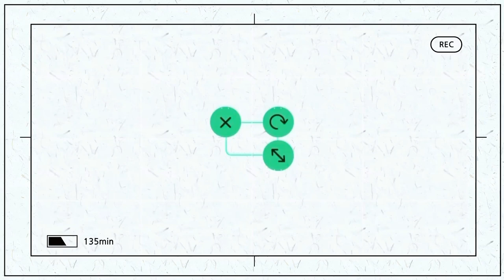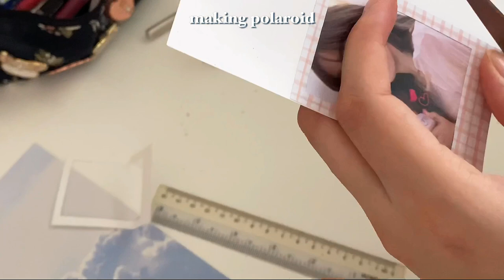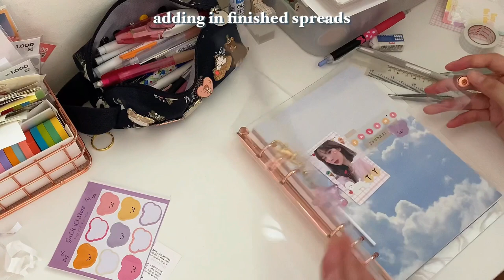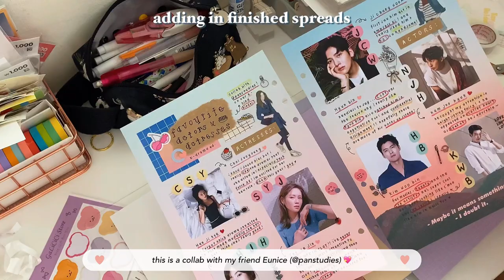decorate my 6 ring binder with me ✨🌈 | + how to make polaroid (?)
hello i hope you are all doing well ! I will be decorating my new 6 ring binder from lucalab in this video + a little tutorial on how to make polaroid ! I hope you guys enjoy :-)